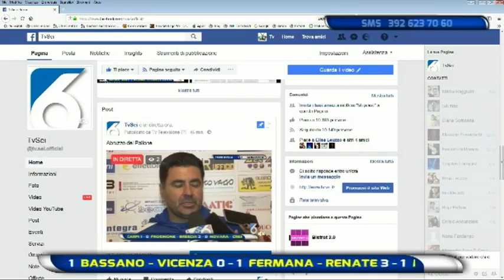Abruzzo del Pallone 16^ puntata del 10 dicembre 2017